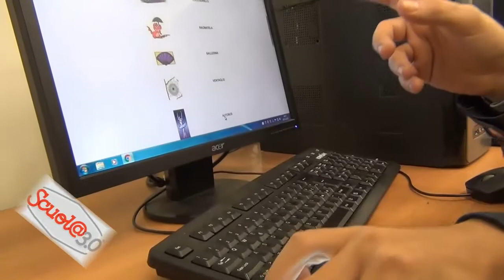La scuola che verrà Pisani-Pizzini Paola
l'IIS " PISANI-PIZZINI" di Paola dirigente Alisia Rosa Arturi è leader nelle nuove tecnologia applicate alla didattica. Intervista al prof Carlo Reda.
“Se la scuola@ 2.0 si spendeva sulla tecnologia, la scuola@ 3.0 fa un passo ambizioso per favorire l’apprendimento  attivo degli studenti e coinvolgere tutti i lavoratori della conoscenza, la scuola@3.0 non chiude mai i battenti” E’ quanto dice la dirigente del “Pisani-Pizzini” di Paola.
 Produzione Paolo Apa